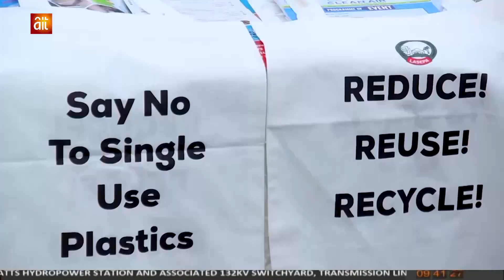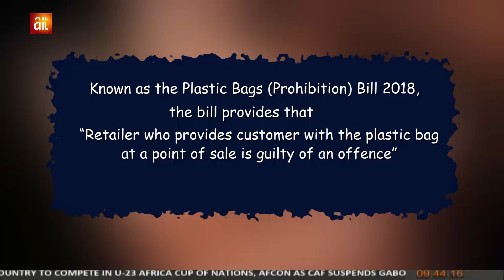SPECIAL REPORT ON PLASTIC POLLUTION